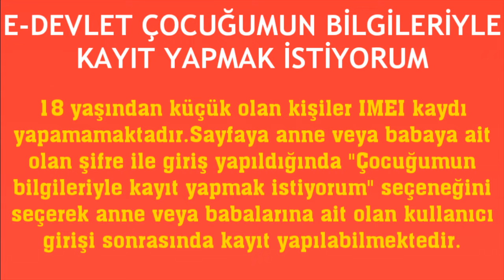E-Devlet Çocuğumun Bilgileriyle Kayıt Yapmak İstiyorum Ne Yapmalıyım?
Merhabalar bu videomuzda sizlerle birlikte e devlet çocuğumun bilgileriyle kayıt nasıl yapılır sorusuna yanıt vermeye çalışıyoruz.İyi Seyirler Dilerim.

e devlet imei kaydını çocuğumun bilgileri ile yapmak istiyorum
e devlet çocuğun bilgileriyle kayıt nasıl yapılır
e devlet çocuğumun bilgileriyle kayıt yapma